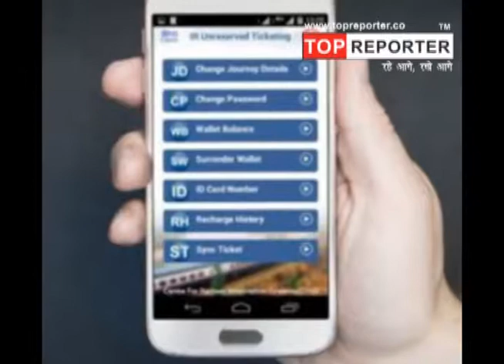अब घर बैठे खरीद सकते हैं रेलवे का Paltform और General ticket, ये है तरीका। | Topreporter news